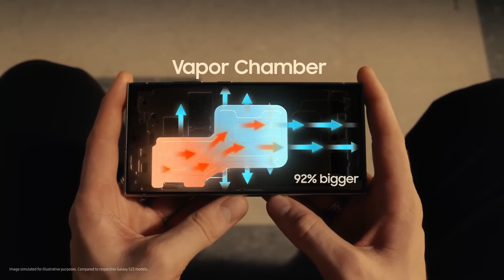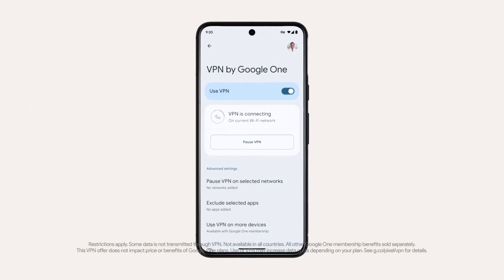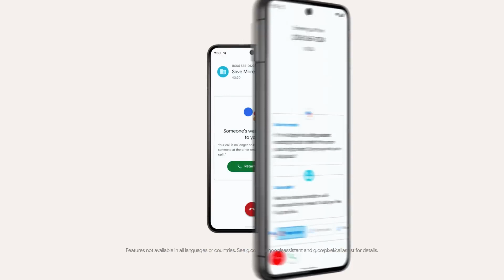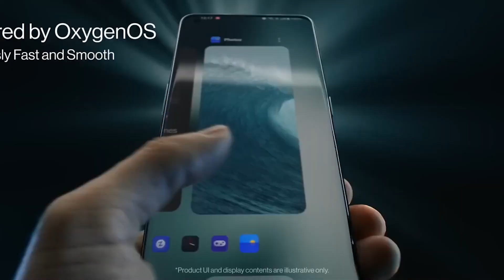Top 5 Smartphones of 2024: Which One Should You Buy? Don't Miss This!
Top 5 Best Smartphones in 2024.

1. Samsung Galaxy S24 Ultra
2. Apple iPhone 15 Pro Max
3. Google Pixel 8 Pro
4. OnePlus 11
5. Motorola Razr Plus

Best5Pick is a participant in the Amazon Services LLC Associates Program. I earn through Amazon associates from qualifying purchases.
Portions of footage found in this video are not original content produced by Best5Pick. Portions of stock footage of products were gathered from multiple sources including, manufacturers, fellow creators, and various other sources for visual reference only. All thoughts and opinions expressed in this video are unique to Best5Pick. The content will be REMOVED within 24 hours.